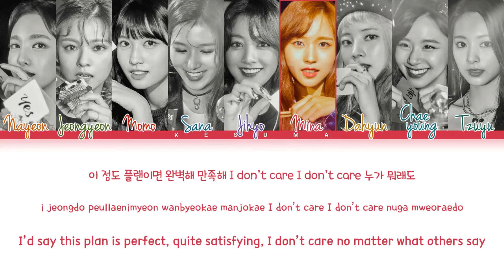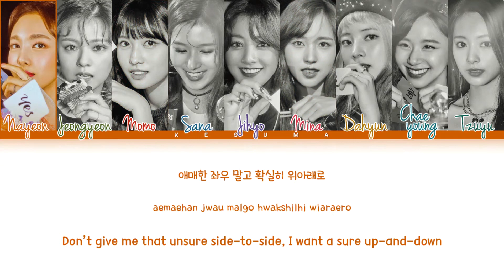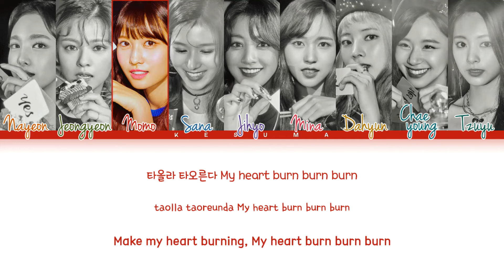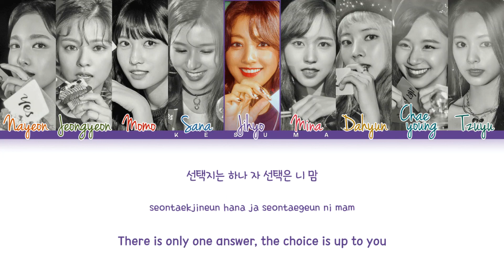TWICE (트와이스) – YES or YES (Color Coded Lyrics Eng/Rom/Han)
• Artist: TWICE (트와이스)
• Song ♫: YES or YES
• Album: YES or YES
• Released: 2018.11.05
~ NOTE:
The copyright does not belong to me, if my video is using audio or images related to the copyright of an individual or an organization, contact me through my mail, THANK YOU